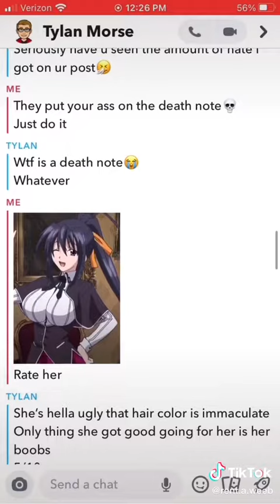Asking my normie friend to rate anime girls TikTok reupload part 2